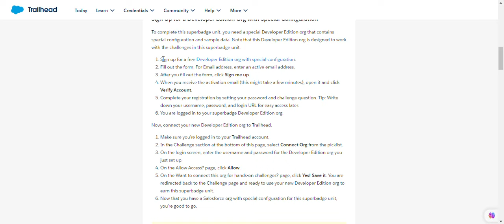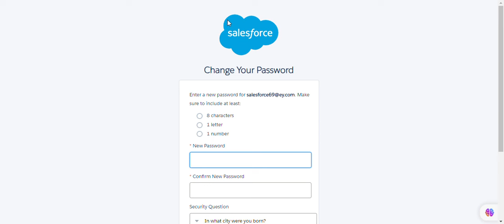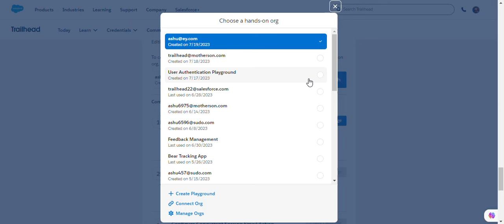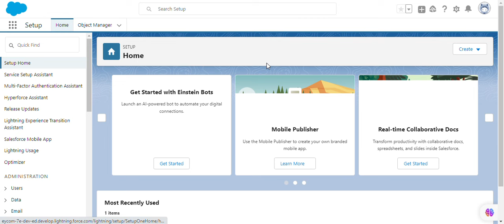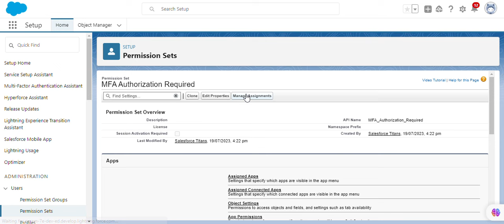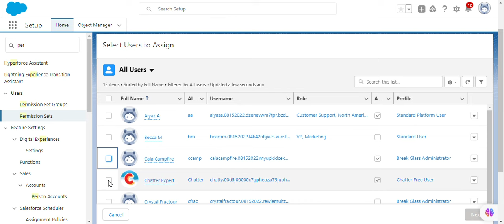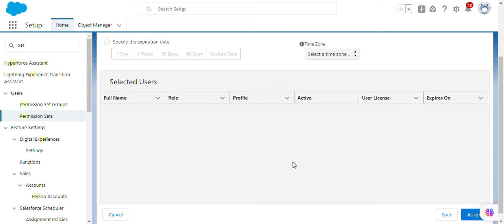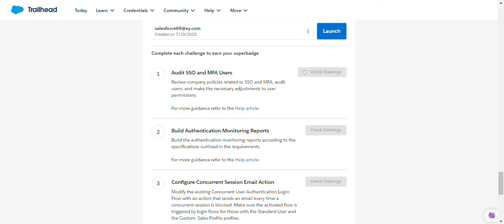Authentication Governance Superbadge Unit | Salesforce Trailhead | Audit SSO And MFA Users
Module: Authentication Governance Superbadge Unit (Challenge 1 )
Prepare your org to proactively monitor authentication activities.
Unit-1: Audit SSO And  MFA Users
Solution of Salesforce Trailhead -  Audit SSO And  MFA Users

salesforce
salesforce developer
salesforce crm
salesforce cpq
salesforce intergation
salesforce trailhead

trailhead salesforce
trailhead